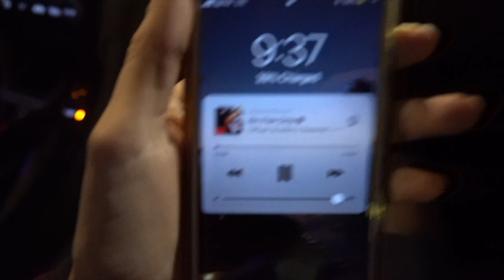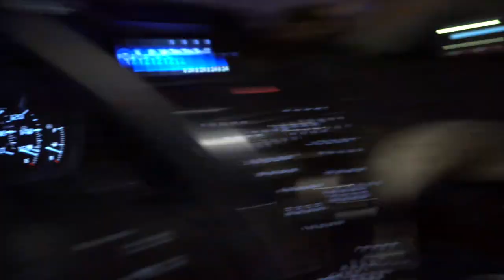A weekend in LA with the bestie.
Follow me and my girl on our own bar tour in LA.